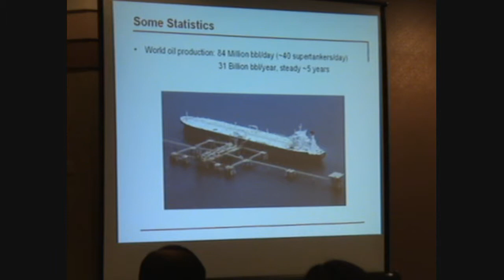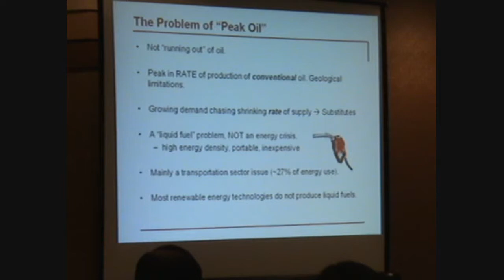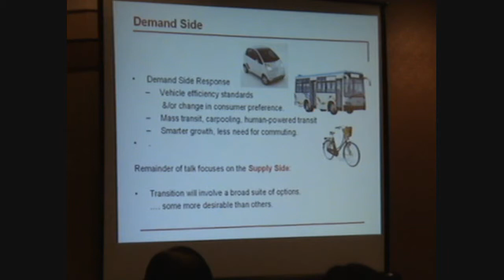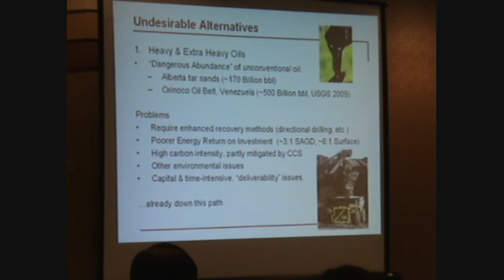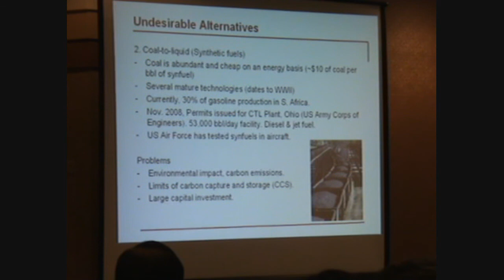David Naylor PartI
Symposium on Peak Oil
Environmental Applied Science & Management
Ryerson University Toronto, Ontario

Presented by the PhD Candidates of

Christopher Greene
Oguz Morali
Lukas Porosa
Jonathan Pryshlakivsky
Charles Sule